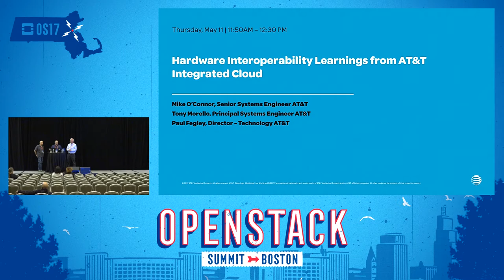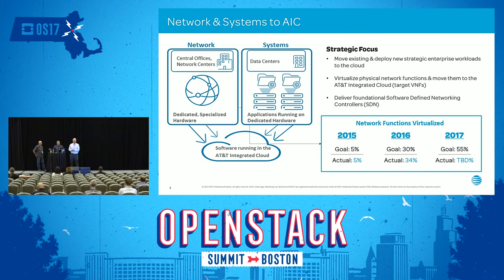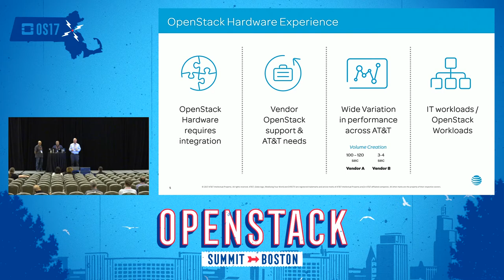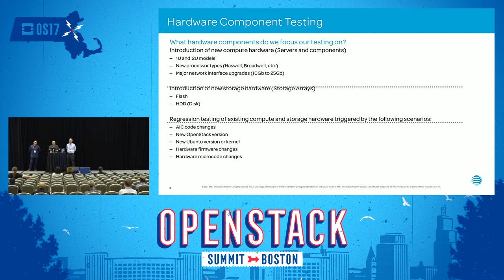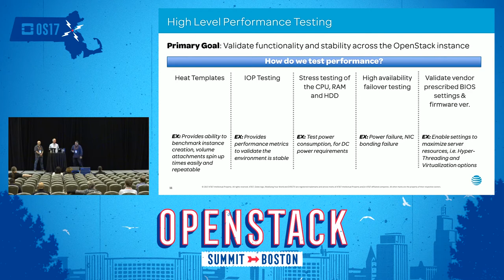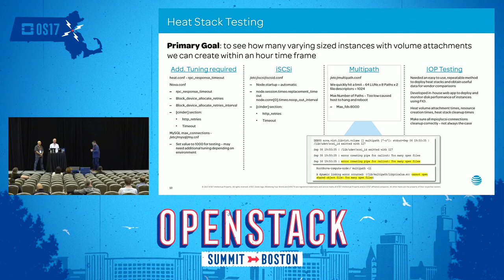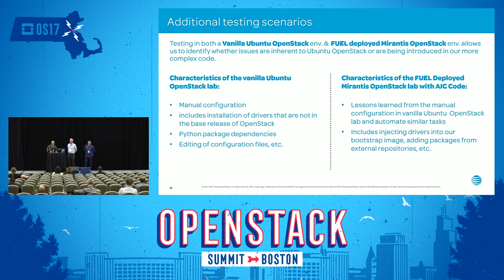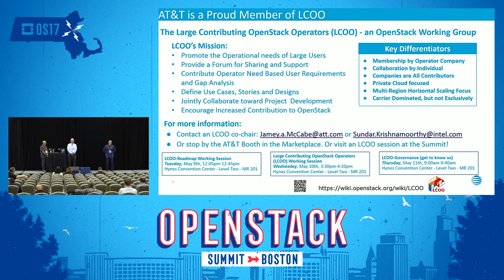Hardware Interoperability Learnings from AT&T Integrated Cloud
This presentation describes Best Practices to ensure hardware planned for OpenStack deployments provides expected OpenStack performance. Key integration tests are described for new hardware being considered for AT&T Integrated Cloud (AIC). Interoperability testing is essential since we found hardware from leading vendors that delivered unacceptable OpenStack performance. Mobile AT&T traffic continues to grow exponentially, 150,000% in the last 7 years. To meet this demand, there is a need to